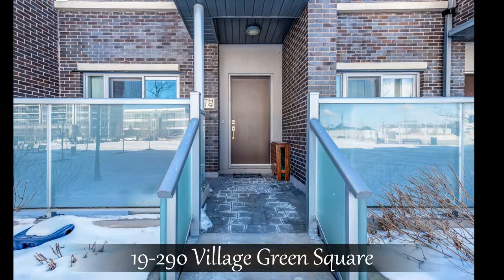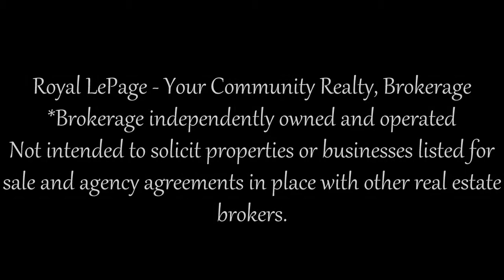19-290 Village Green Square, Toronto, ON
Jonathan Chan
Sales Representative
Royal LePage Your Community Realty, Brokerage